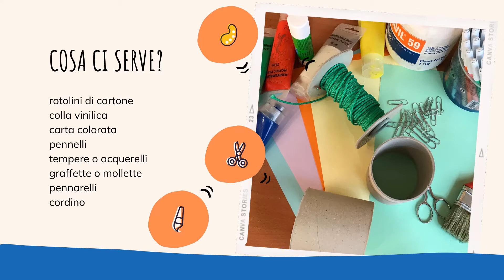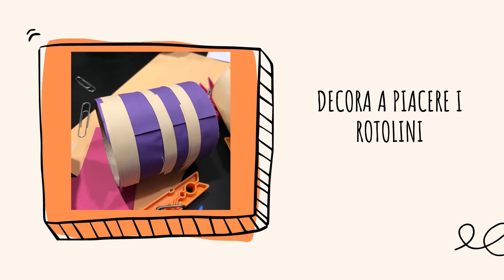Piccoli esploratori - I binocoli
Continuiamo ad arricchire il nostro kit del perfetto esploratore naturalista.
Impareremo a costruire dei binocoli, indispensabili per poter volgere il nostro sguardo lontano e non perdersi nulla di ciò che si profila all’orizzonte…
Ecco QUI  il video che spiega passo passo come realizzarli…
BUON DIVERTIMENTO!